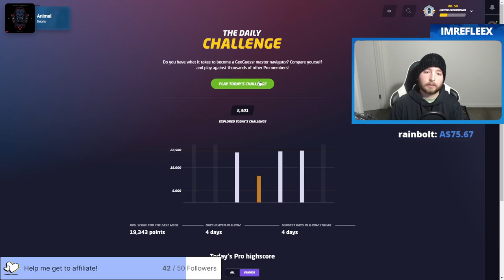SOUTH AMERICA WORLD TOUR! Geoguessr Daily Challenge Series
We're going on a tour of South America!

--- SOCIAL LINKS ---